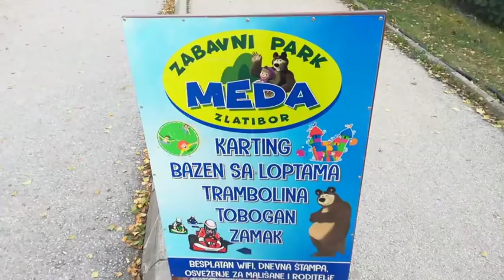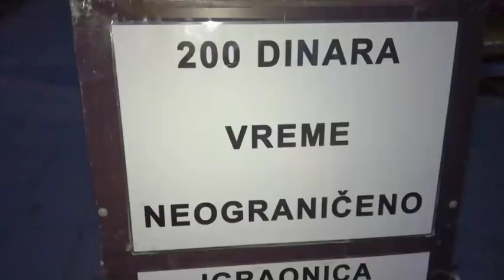U povratku s' mora 2018.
Dragi drugari, na Vaš zahtev evo i ovog videa, poslednjeg u ovom serijalu posvećenom moru, nadam se da će Vam se dopasti ☺